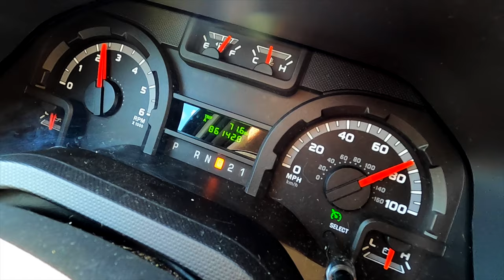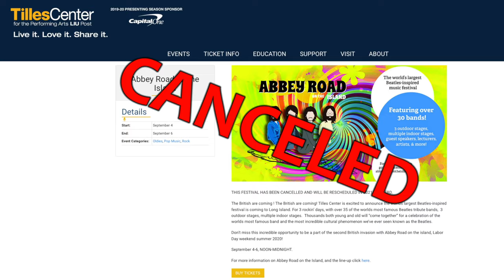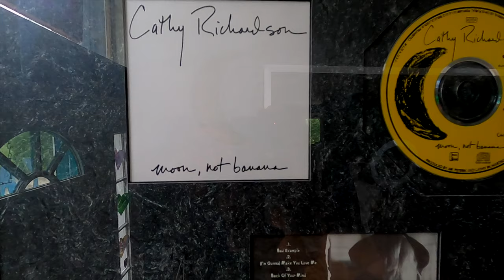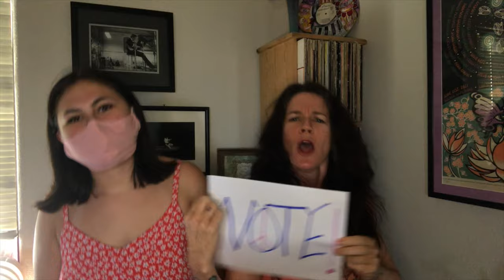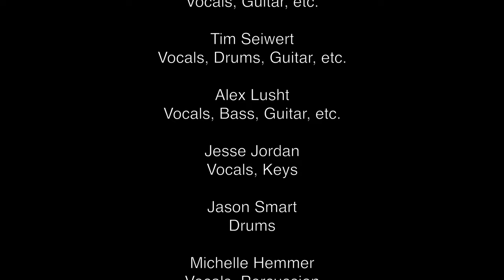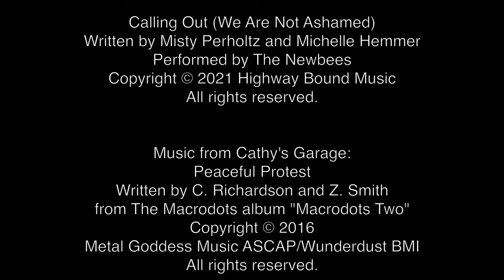The Newbees - A Band & A Van | Season 1, Ep. 2: Cathy (A Peaceful Protest)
The Newbees head to the suburbs of Chicago to sing songs of protest with Cathy Richardson of Jefferson Starship.

"A Band & A Van" "A Band And A Van" "Newbees" "Jefferson Starship"